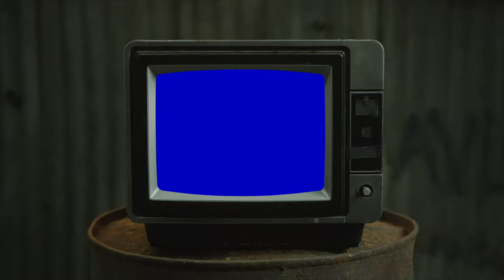Jordan Ward & 6LACK - MUSTARD | REACTION (hes upnext...🎸)